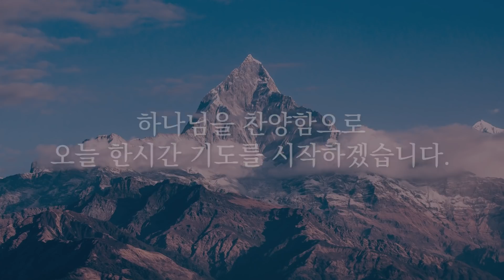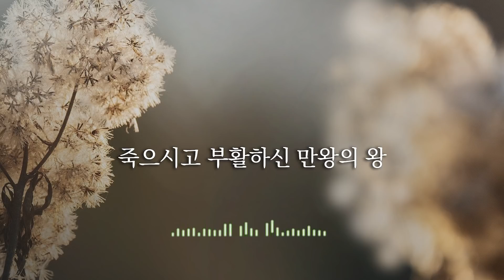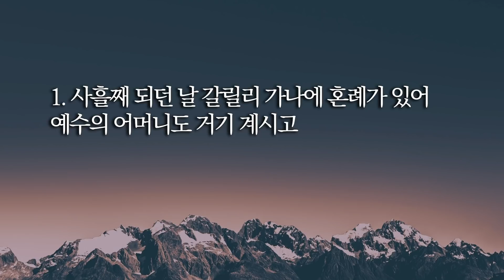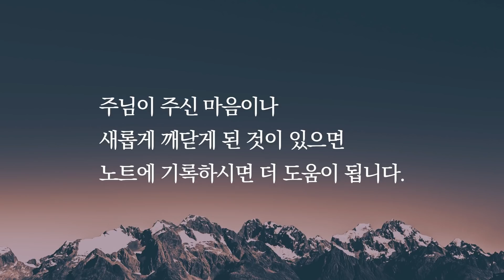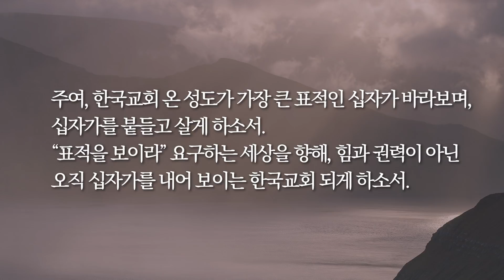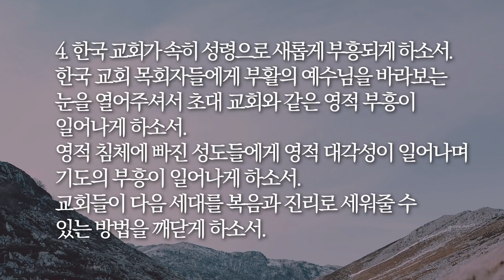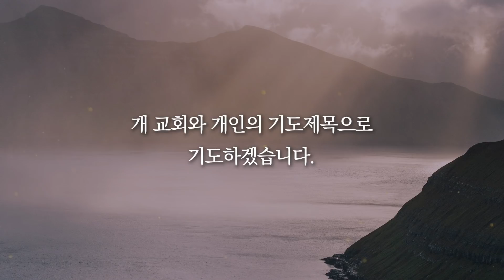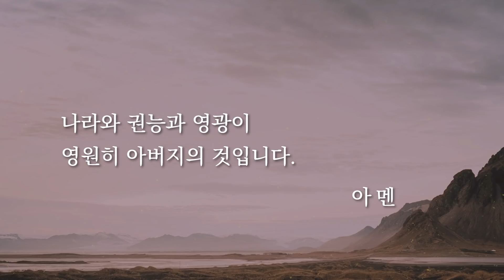[한시간기도] 4월 8일 목요일 | 요한복음 2장